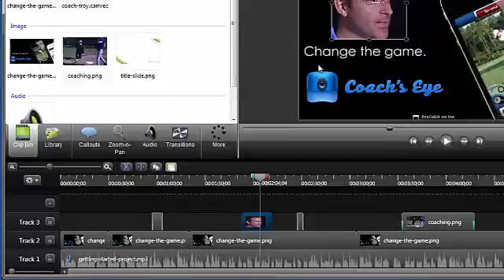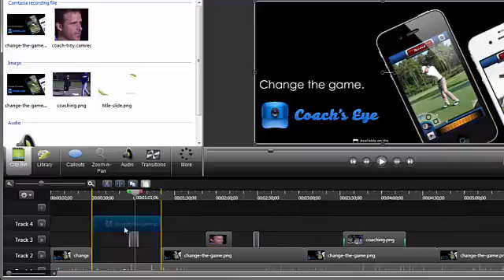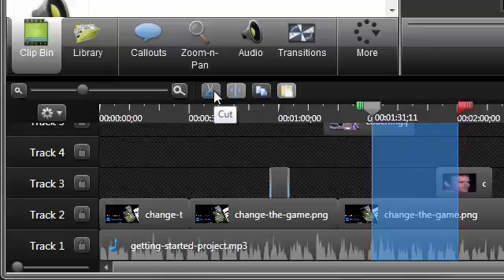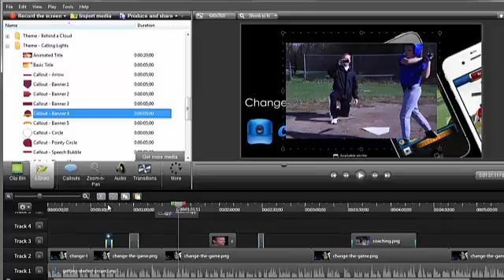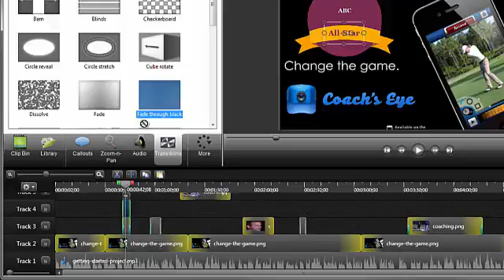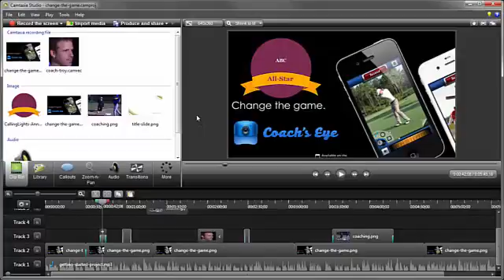Minecraft tutorial episode 1.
Hey dudes this is tutorial for Minecraft,it's on serbian so the next episodes if i get views i will record and talk on english,peace dudes,subscribe like and leave a comment bellow ,Peace